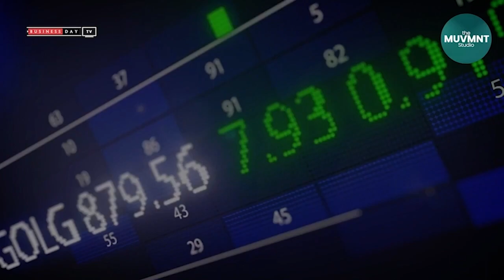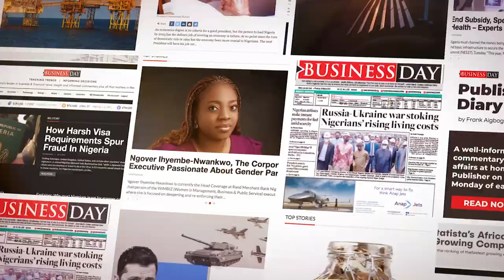Economic Week Ahead: Naira under pressure as MPC convenes for a likely rate hike